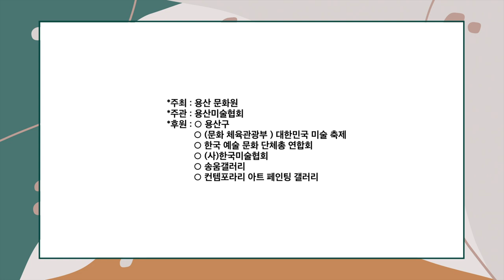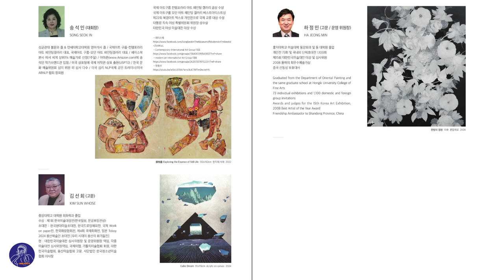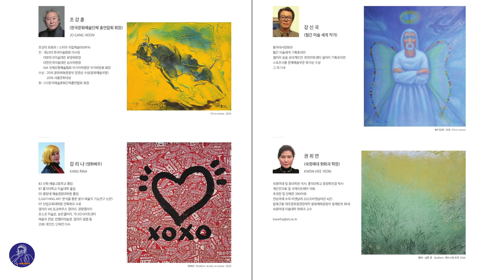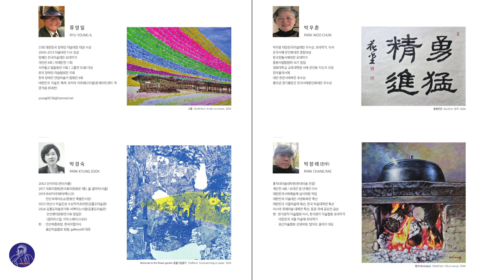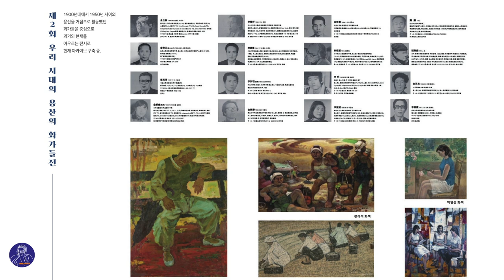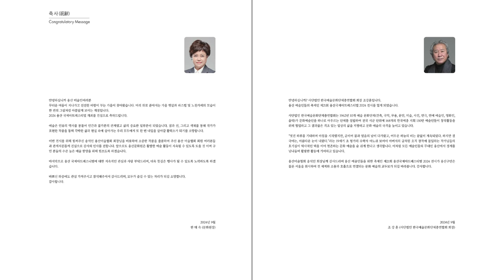( Song SeokIn President )The 21st Yongsan International Art Festival 2024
Song SeokIn, President of the 21st Yongsan International Art Festival-

The Yongsan International Art Festival: A Celebration of Harmony and History

The Yongsan International Art Festival stands as a testament to the enduring beauty and cultural significance of Yongsan, a district rich in history and artistry. Nestled along the banks of the Han River, Yongsan is a place where the past and present converge, creating a vibrant tapestry of life that is both dynamic and serene.The festival's opening poem, penned by Song Seok-in, President of the Yongsan Fine Arts Association, captures the essence of this unique locale. The Han River, a silent witness to the unfolding narrative of Yongsan, flows with a quiet grace, its waters reflecting the stories of time. It is here, amidst the gentle hum of the city and the tranquil embrace of nature, that the artist's soul is stirred, giving rise to a poetic expression that is as fluid as the river itself.As the day dawns, shrouded in the soft veil of morning mist, the Han River awakens to the chorus of birds and the gradual illumination of the sky. Artists, inspired by the unfolding beauty, grasp their paintbrushes, ready to translate the scene into strokes of color and emotion. The resulting poem is not merely a collection of words but a visual and auditory symphony that encompasses the vast expanse of the river and the deep breath of Yongsan.The harmony sought by the artist is found in the delicate balance between humanity and the natural world, in the interplay of the river's gentle ripples and the imposing silhouette of the city skyline. This poem is a reflection of the Han River's natural rhythm and the profound depths of Yongsan's history. It is a leaf adrift on the water, seemingly light yet laden with meaning.Through the celebration of Yongsan's picturesque landscape, as revealed by the ebb and flow of the Han River, the artist crafts a poem that serves as an unseen bridge, connecting the river's tranquil flow to the vibrant heart of Yongsan. It is a bridge that invites all who cross it to experience the unity of art, nature, and community a bridge that the Yongsan International Art Festival proudly embodies.As the festival unfolds, visitors are encouraged to immerse themselves in the rich cultural offerings, to witness the confluence of creativity and tradition, and to partake in the collective journey of discovery and appreciation. The Yongsan International Art Festival is not just an event; it is a celebration of life, art, and the enduring spirit of a community that continues to inspire and captivate the hearts of all who enter its realm.

제 21회 용산 국제 예술제: 조화와 역사의 축제 2024

-송석인 (용산미술협회 14대 회장)-

용산 국제 예술제는 역사와 예술성이 풍부한 지역인 용산의 지속적인 아름다움과 문화적 중요성을 증명합니다. 한강 유역을 따라 자리 잡은 용산은 과거와 현재가 만나는 곳으로, 역동적이면서도 고요한 삶의 생생한 태피스트리를 만들어냅니다.용산 미술 협회장인 송석인이 쓴 이 축제의 오프닝 시는 이 독특한 지역의 본질을 포착합니다. 용산의 펼쳐지는 이야기를 조용히 지켜보는 한강은 고요한 우아함으로 흐르고, 그 물은 시간의 이야기를 반영합니다. 도시의 부드러운 웅웅거림과 자연의 고요한 포옹 속에서 예술가의 영혼이 자극되어 강 자체만큼 유동적인 시적 표현이 탄생합니다.날이 밝아오면서 아침 안개의 부드러운 베일에 싸인 한강은 새들의 합창과 점차 밝아지는 하늘로 깨어납니다. 펼쳐지는 아름다움에 영감을 받은 예술가들은 붓을 잡고 장면을 색과 감정의 획으로 번역할 준비를 합니다. 그 결과로 나온 시는 단순히 단어의 모음이 아니라 강의 광대함과 용산의 깊은 숨결을 아우르는 시각적, 청각적 교향곡입니다.예술가가 추구하는 조화는 인간과 자연 세계 사이의 섬세한 균형, 강의 부드러운 잔물결과 도시 스카이라인의 인상적인 실루엣의 상호 작용에서 찾을 수 있습니다. 이 시는 한강의 자연스러운 리듬과 용산 역사의 깊은 깊이를 반영합니다. 물 위에 떠 있는 잎사귀로, 겉보기에는 가볍지만 의미가 가득합니다.한강의 밀물과 썰물에서 드러나는 용산의 그림 같은 풍경을 기념하면서, 작가는 강의 고요한 흐름과 용산의 활기찬 중심부를 연결하는 보이지 않는 다리 역할을 하는 시를 만들어냅니다. 이 다리는 건너는 모든 사람이 예술, 자연, 지역 사회의 통합을 경험하도록 초대하는 다리입니다. 용산 국제 예술제가 자랑스럽게 구현하는 다리입니다.축제가 펼쳐지면서 방문객은 풍부한 문화적 제공에 푹 빠지고, 창의성과 전통의 합류를 목격하고, 발견과 감상의 집단적 여정에 참여하도록 권장됩니다. 용산 국제 예술제는 단순한 이벤트가 아닙니다. 그것은 삶, 예술, 그리고 그 영역에 들어오는 모든 사람의 마음을 계속해서 고무시키고 사로잡는 지역 사회의 지속적인 정신을 기념하는 것입니다.